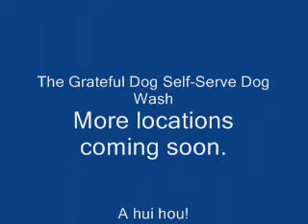First Hawaii K9000 Dog Wash Opening - KHON News.wmv